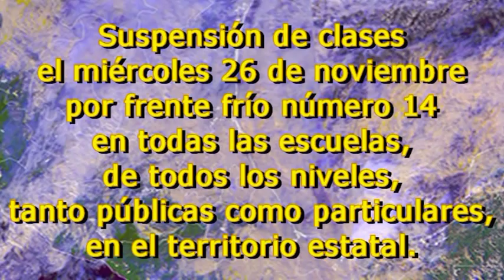Suspensión de clases en todos los niveles por frente frío número 14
Villahermosa, Tabasco, a 25 de noviembre del 2014.

Aviso.

Ante los pronósticos emitidos por el Servicio Meteorológico Nacional, sobre la posibilidad de lluvias intensas en la entidad a partir de las próximas horas derivado del frente frío número 14, la Secretaría de Educación informa que se suspenden las clases este miércoles 26 de noviembre en las escuelas de todos los niveles educativos (desde preescolar hasta educación superior), tanto públicas como particulares y en todo el territorio tabasqueño.

La dependencia indicó que la decisión se toma en coordinación con Protección Civil del estado, con el fin de salvaguardar la integridad física de los alumnos y docentes.

La Secretaría de Educación precisa que la determinación de suspender clases en todo el estado para este miércoles 26 de noviembre es sólo como medida preventiva, y que de no haber otra indicación el jueves 27 de noviembre deberán reanudarse las clases.